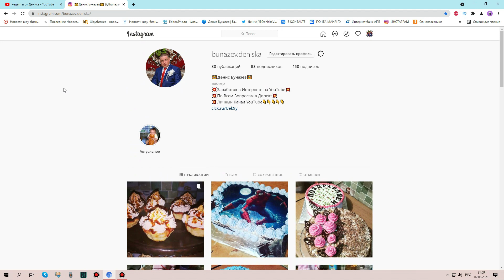ТРАГИЧЕСКИ СКОНЧАЛСЯ ЧАС НАЗАД!!!ЗНАМЕНИТОГО ШАНСОНЬЕ НАШЛИ МЁРТВЫМ....ШОУ БИЗНЕС ПРОЩАЕТСЯ....